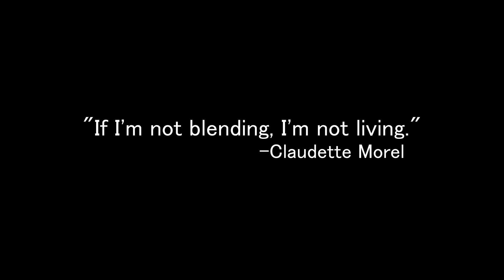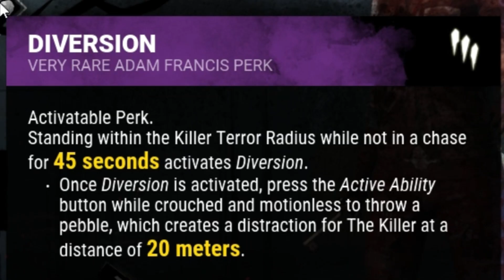🌳 HOW TO BLEND 🌳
Hey guys! In this Dead by Daylight video I became a Blendette! It took me 3 days to make so I hope you enjoy it.